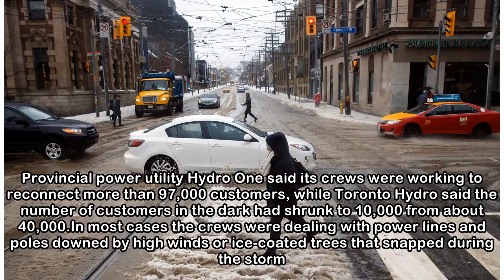Thousands blacked out by ice, rain storm in southern Ontario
A person trudges through the snow on a pedestrian bridge in Toronto, Ontario as a mix of snow, hail, and rain fall on Saturday, April 14, 2018. THE CANADIAN PRESS/Cole Burston A car damaged by a falle...